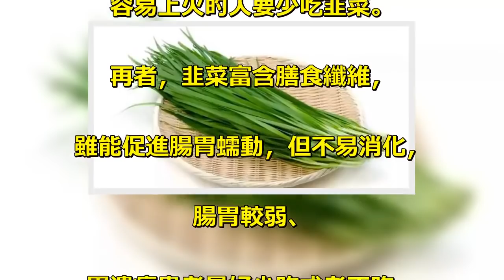醫生：春天吃韭菜，韭菜雖好，4個禁忌你別碰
醫生：春天吃韭菜，有這4個理由，. 都是實實在在的. 說到韭菜，它在美食界的地位可. 是槓槓的，試問有誰沒有被旁人. 的韭菜餃子的味道「禍害」過？. 韭菜，1道健康的「洗腸菜」. 除了美食界，韭菜在養生界的地. 位也不容小視，有「洗腸菜」之美稱。. 中醫認為，韭菜味甘、辛，歸腎，. 肝經，是補陽溫腎的優質食材。. 現代營養學則認為，韭菜富含膳. 食纖維，能促進腸胃蠕動、. 預防便秘和腸癌。. 韭菜含有的膳食纖維還可以把消化. 道中的殘渣包裹起來，隨大便排出，. 故有「洗腸菜」之稱。. 春天吃韭菜，有4個理由. 正如唐朝《千金方》所說的：. 「二三月宜食韭」。. 春季，是吃韭菜最好的時節：. 1初春品質最佳. 當季的食材最美味，韭菜也是如此。. 韭菜雖然一年四季都有，. 但初春品質最佳，夏季最差，. 也就是俗語說的「春食則香，. 夏食則臭」。. 2保護陽氣. 中醫講究天人合一，順應自然，. 故有「春夏宜養陽」的說法。. 韭菜性溫味辛，可以祛陰散寒，. 保護陽氣，是養陽的佳品，. 此時不吃，更待何時？. 3養肝護脾. 春天，人體內肝氣普遍偏旺，. 脾胃消化吸收功能易受到影響。. 多吃韭菜可以增強人體的脾胃之氣，. 對肝功能也有益處。. 4其他保健作用. 韭菜含有豐富的揮髮油和硫化物，. 它們可以幫助降低血脂，防止動脈硬化，. 對人體有一定的保健作用。. 韭菜壯陽？純屬唬人！. 目前，還沒有研究能夠證實韭菜. 能壯陽。韭菜富含含硫化合物、. 維生素，但與性功能沒有直接關係。. 吃多了還可能因為口氣大被伴侶嫌棄. 1份健康的「韭菜食用指南」. 挑選：切口平，更新鮮. 挑選韭菜，先看切口，切口越平，. 說明韭菜越新鮮；. 其次捏住韭菜根部，看葉片能否直立，. 能直立說明質量較好。. 再者，新鮮的韭菜含水分多，. 根部多為白色，購買前可以用手. 指輕掐，能掐動的更好。. 處理：擇半寸，去農殘. 根部是韭菜農藥殘留最多的地方。. 買回來的韭菜，建議先切除根部，. 經流水清洗乾淨後浸泡10~15分鐘，. 再用清水沖洗即可烹調。. 烹飪：選快炒，更營養. 韭菜的烹調方法有很多，做餡、. 做湯都可以，快炒最佳。. 需要注意的是，韭菜中含硫化合物. 遇熱易損失，建議猛火快炒；. 調味時不要放醋，以免使韭菜中的. 葉綠素脫色，影響賣相。. 清炒韭菜. 材料：韭菜一斤，油、鹽適量. 做法：韭菜洗凈切段，油鍋置旺火上，. 倒入食油燒熱至八成，把韭菜倒. 入煸炒，撒鹽煸炒至熟即起鍋裝盤。. 存放：放冰箱，別裸身. 吃不完的韭菜可以用細繩捆好，. 根部朝下放在清水盆里，. 或者用大白菜包裹好，. 放在陰涼通風處。. 如果要放進冰箱，最好用密封袋保存，. 以免韭菜味污染其他食物。. 韭菜雖好，4個禁忌你別碰. 韭菜雖好，. 但食用時仍然要注意一些細節：. 1不宜生吃. 韭菜生長離地面近，易受微生物、. 寄生蟲污染，且不可剝皮，. 不易清洗乾淨，如果生吃，. 容易感染疾病。. 再者，韭菜富含膳食纖維，. 生吃不僅難以被消化，還可能. 引起腹瀉、便秘，故不建議生吃。. 2不能隔夜吃. 韭菜含有大量的硝酸鹽，. 炒熟後若存放時間過久，. 硝酸鹽容易轉化成亞硝酸鹽，. 引起毒性反應，不利健康，故而，. 炒熟的韭菜不能隔夜吃。. 3不與酒、蜂蜜同時食用. 《飲膳正要》中有. 「韭不可與酒同食」的記載。. 中醫認為，韭菜和酒都可以助火，. 易引起胃炎、潰瘍病發作，不宜同食。. 蜂蜜性滑利通腸，韭菜富含膳食纖維，. 可通便助瀉，如果二者同食，. 更容易引起泄瀉，也不建議同食。. 4脾胃差、愛上火的人少吃. 韭菜性溫，偏於溫補，. 大量進食可能引起便秘、. 口舌生瘡等上火症狀，故而，. 容易上火的人要少吃韭菜。. 再者，韭菜富含膳食纖維，. 雖能促進腸胃蠕動，但不易消化，. 腸胃較弱、. 胃潰瘍患者最好少吃或者不吃。.